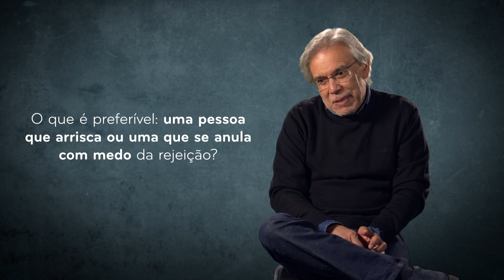Entrevista exclusiva a Júlio Machado Vaz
Descubra tudo o que o autor de «O Amor é» nos contou.